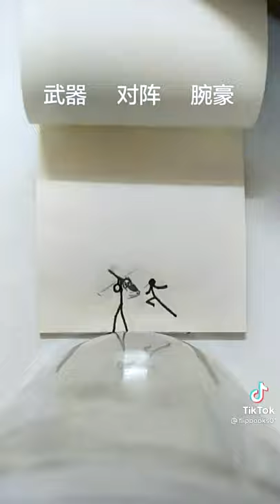Unbelievable Flip Book Ever Made#Flip Book#Wonderful#Satisfying#For You#Shorts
Plz subscribe guys.Hello My Friends Hope u like this video This Video is for your benifit.If u can to make these drawings or art u can make at home without any argument.And Din  Forgot To Lile And Subscribe My channel in order to get the Notifications in your device.

BE Safe I this panda mic Tim.